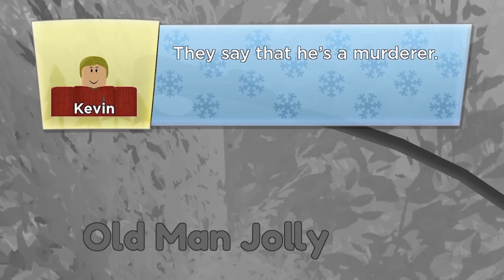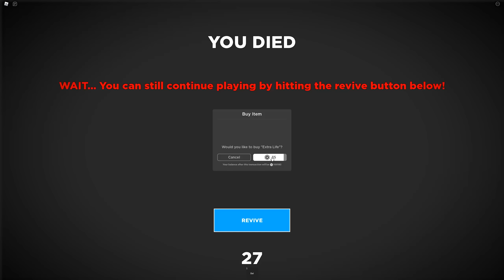ROBLOX HOME ALONE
USE MY STAR CODE!! Today I play a roblox game I found that was both cool and funny.